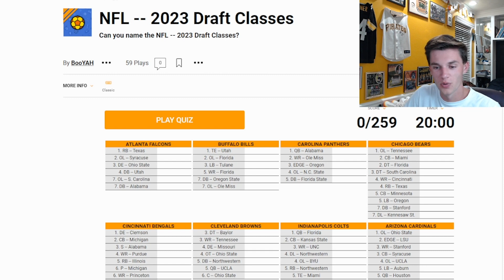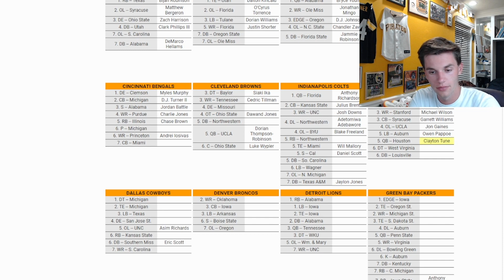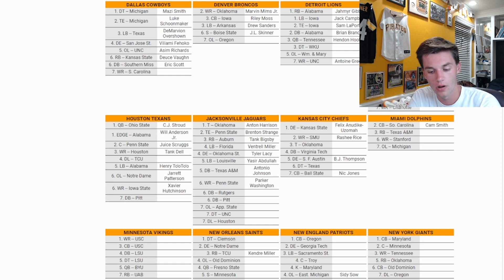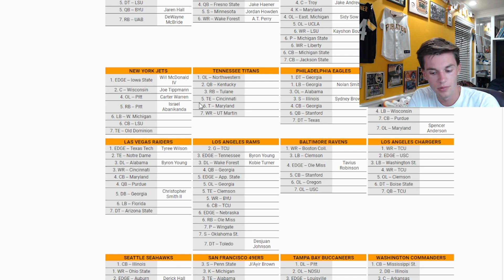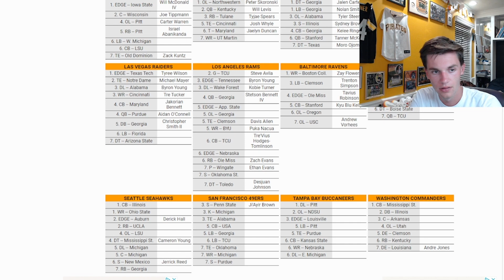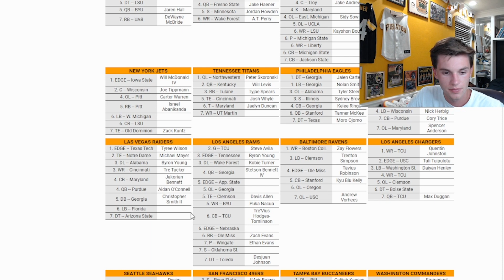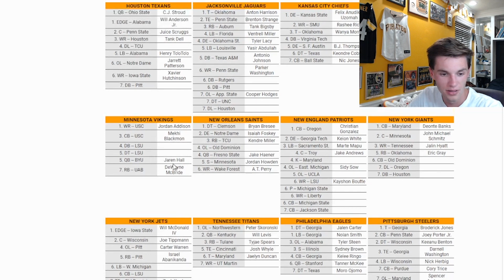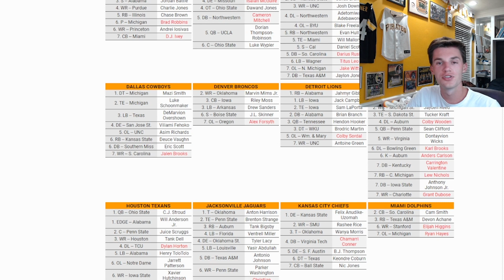This NFL Draft Quiz stumped me....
Comment new video ideas that you would like to see. I will be using ideas that come from comments quite frequently for my future videos.

If you think you can beat me in this quiz, try it